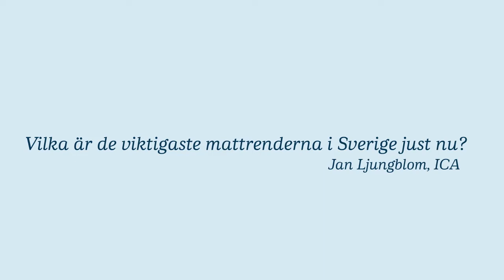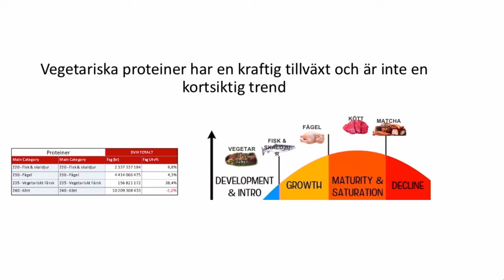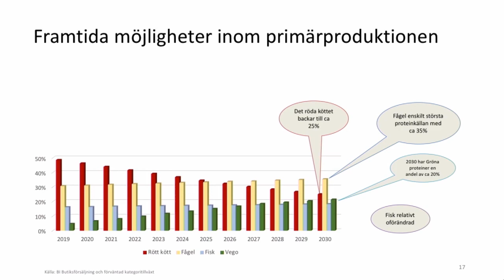Danske Bank Lantbrukswebinar 27 maj 2020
Jan Ljungblom på ICA berättade om de tydligaste mattrenderna på ett webinar arrangerat av Danske Bank Skog och Lantbruk.